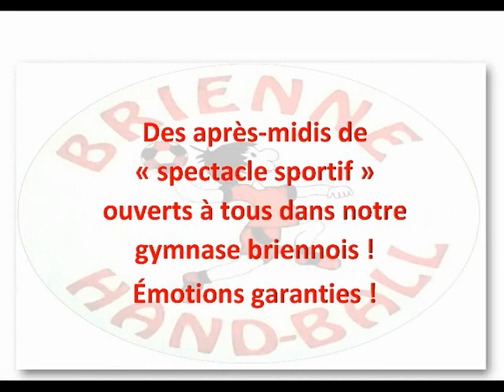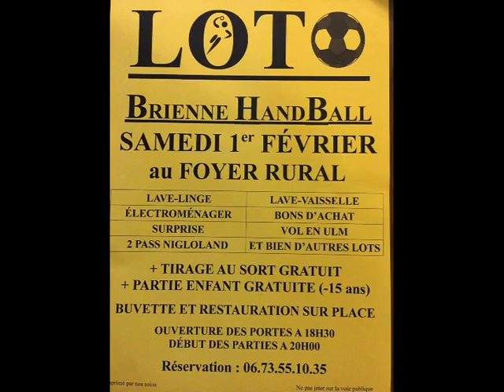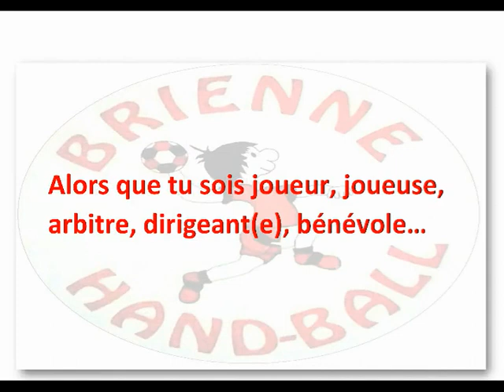Vidéo promotion BHB saison 2020-2021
[CAMPAGNE DE RECRUTEMENT 📝🤾‍♂️🤾‍♀️]
Le Brienne Handball a le plaisir de vous présenter son clip de promotion pour la saison 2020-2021.
Mettez le son afin de vous plonger dans l'ambiance briennoise 🤩
Vous êtes installés ou prévoyez de vous installer dans notre belle région des Lacs de Champagne ?
Vous êtes amoureux de sport, peut-être passionné(e)s de handball ?
Votre enfant souhaite découvrir un sport collectif dans un club familial ?
Alors ne cherchez plus et REJOIGNEZ L'AVENTURE BHB ! 🔴⚪
N'hésitez pas à nous contacter via nos différents supports de communication (site du club, mail, Facebook, Instagram), c'est avec plaisir que nous vous répondrons ! 😏